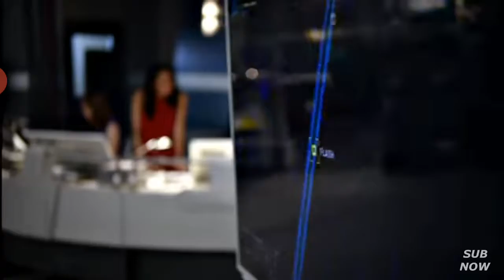The Flash | Barry gets 4x Faster with the tachyon device